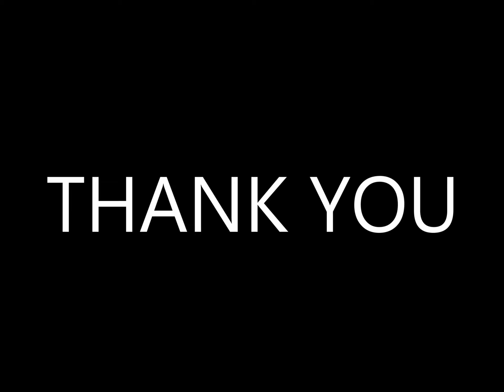Jerusalema Performed by Sunshine Worldwide School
Namaste Viewers

Sunshine Worldwide School Old Goa # Unconditional Happiness# Explore the Happiness Within